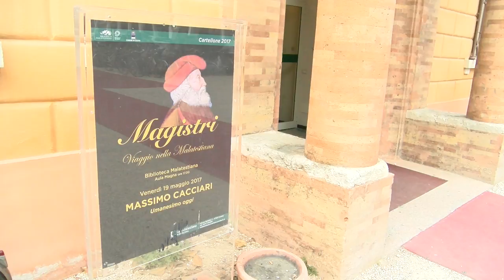CESENA: Malatestiana gremita per ascoltare Massimo Cacciari | VIDEO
Un’aula Magna della Biblioteca Malatestiana gremita quella che, nella giornata di ieri a Cesena, ha dato il benvenuto a Massimo Cacciari. Il professore ha approfittato del tempo a lui dedicato per esporre i temi legati al suo ultimo libro dal titolo “Ripensare all’Umanesimo”. Ad introdurre la relazione, l’intervento dell’assessore alla cultura Christian Castorri.Una chiave di lettura nuova del pensiero umanistico, quella offerta da Cacciari, meno pacificante e più tragica, che fa i conti con un presente totalmente sradicato dal passato, incapace di costruire un futuro.